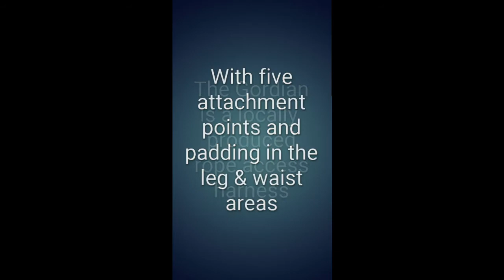Th BOVA Gordian Harness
The BOVA Gordian Harness is a locally produced harness. Bringing you affordable safety by providing good quality equipment at competitive prices.
The Gordian has five attachment points: Front waist, chest & dorsal D-ring with work positioning D-rings & loops. Adjustable leg, waist, shoulder and back straps. Padding in the leg & waist areas.